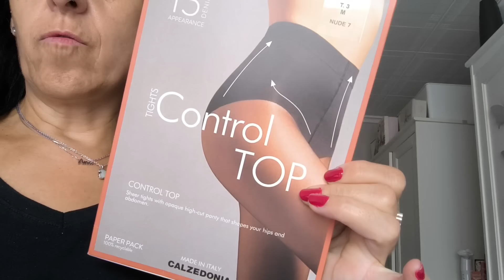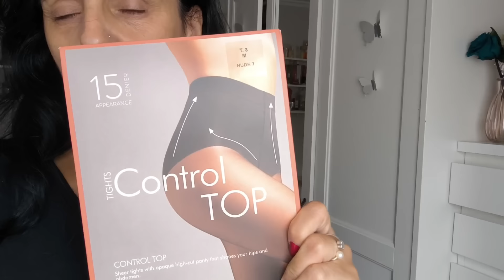VLOG 2423 MUY FUERTE LO QUE ME A ECHO YOUTUBE NO ME LO CREO EN EL TIEMPO QUE ESTAMOS